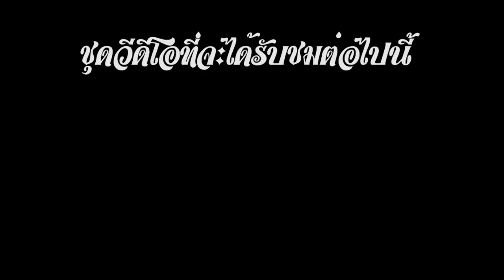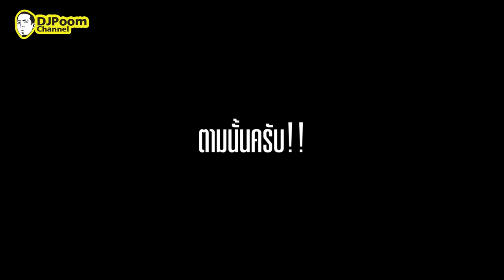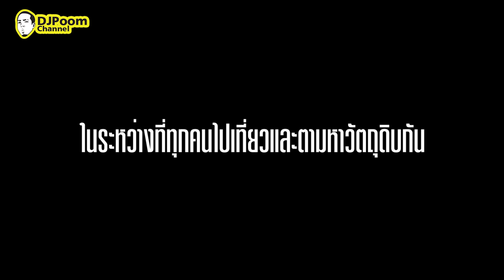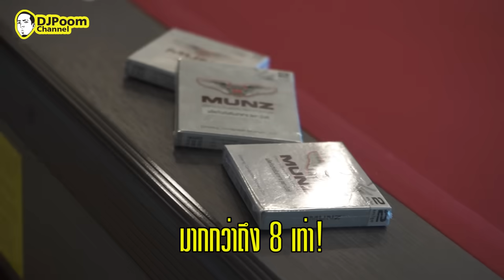ภารกิจตามง้อ..ซุปเปอร์พลอย ด้วยกุ้งมังกร 7สี [หัวครัวทัวร์ริ่ง] EP.59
น้องผมต้องได้กิน !!! เมื่องานนี้ซุปเปอร์พลอยของเรา เกิดอาการงอนพี่ชาย อย่างดีเจภูมิ !!! ทำให้คราวนี้ดีเจภูมิต้องตามง้อ น้องสาวกันซะแล้ววว งานนี้ไม่ใช่ง่ายๆ ดีเจภูมิก็ต้องทำอะไรซักอย่าง !!! งั้นจัดไป..กับกุ้งมังกรยักษ์ 7สี หรือ Rocklopster นั่นเอง !!! งานซุปเปอร์พลอยจะหายงอนพี่ชายหรือไม่? เรามาลุ้นในคลิปนี้ ไปด้วยกันจ้าาาา

สนใจผลิตภัณฑ์เสริมอาหาร คลิก

Youtube Djpoom
Facebook djpoommenu
Line @djpoommenu